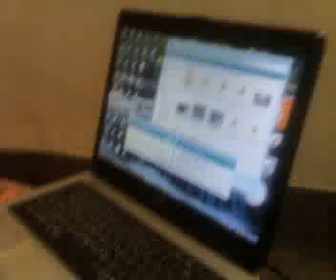simple living sa saudi!